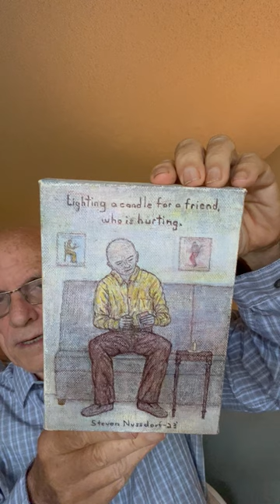Vid32Ptg33LightgCandle 58 23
When a friend became sick I lit a candle for them. I do this if I hear of somebody who is suffering. Sometimes I pray too. The painting is done in washes with the background details included. The figure is a little looser than normal. It gets the message across with interesting details.